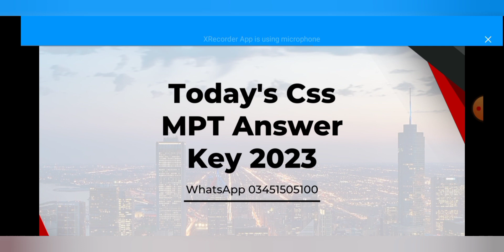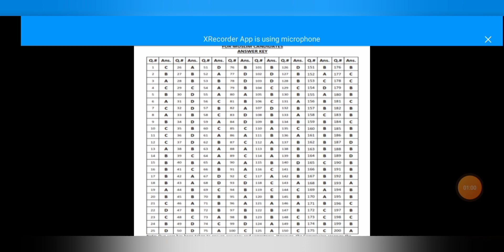Today's Css MPT Answer Key 2023 by Fpsc